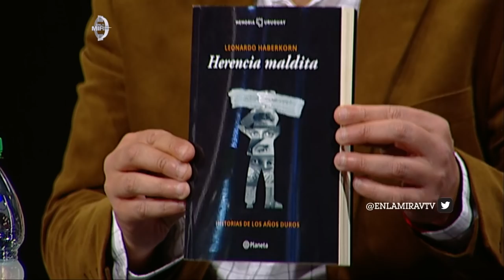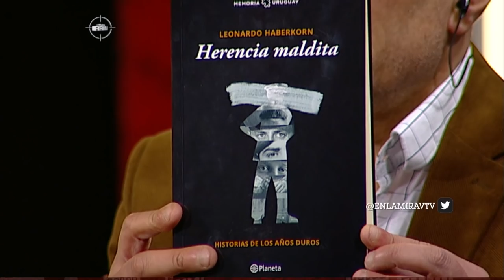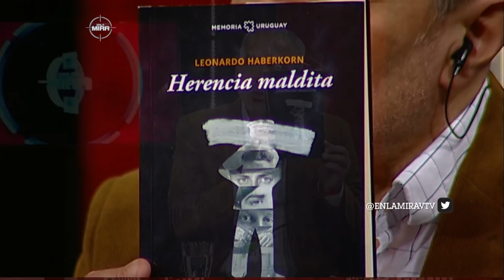Revelaciones del pasado reciente - Entrevista al periodista Leonardo Haberkorn